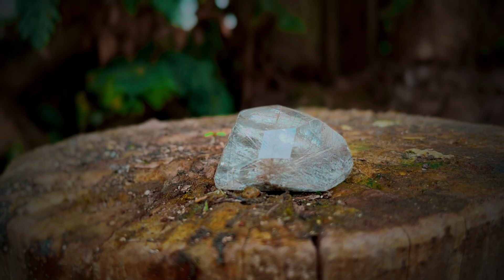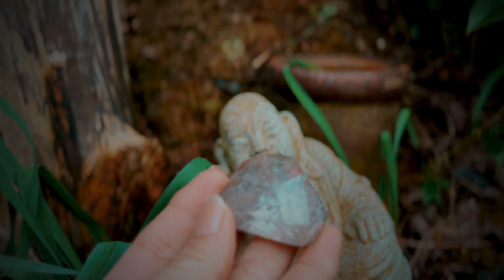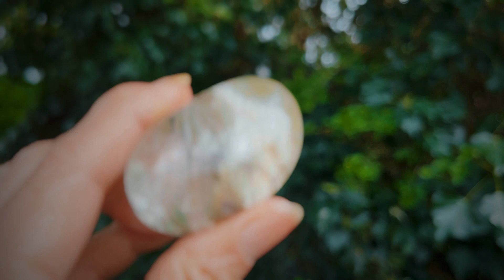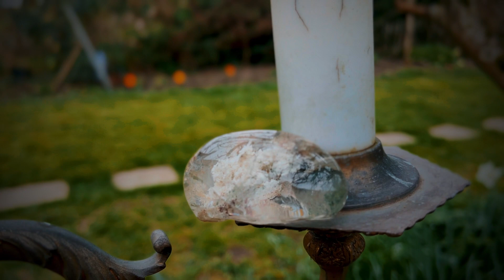ガーデンクォーツの朝の瞑想(朝の光の中で自然のエネルギーを受け取る瞑想)Garden Quartz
ガーデンクォーツの朝の瞑想(朝の光の中で自然のエネルギーを受け取る瞑想)
Garden Quartz

人々のざわめき、車の騒音、都会の雑踏の中にいたとしても、ガーデンクォーツはあなたの意識を一瞬にして大自然の中へと誘導してくれます。

ガーデンクォーツは、水晶の内部にクローライト(緑泥石)など色々な鉱物を含有しています。
水晶の中に、まるで美しい庭園を閉じ込めたかのようです。

肉体と精神の病を癒す健康と長寿の為の水晶、ガーデンクォーツ。
朝の光の中、英国の大自然の美しい景色と共に、ガーデンクォーツの癒やしのエネルギーを受け取ってください。

素晴らしい癒しの音楽と共に、
毎日の瞑想に是非、お役立てください。

音楽は饗庭公三さんのオリジナル音源から許可を頂いて、お送りしています。

饗庭公三さんMistmusicは、こちらから

T-stonesではエネルギーの高い天然石を、オリジナルのジュエリーに加工しています。🔮
天然石のタンブルやカボッションをワイヤーアートで、世界で１つだけのネックレスに変身させることができます。

メルマガ登録もお願いします❣️